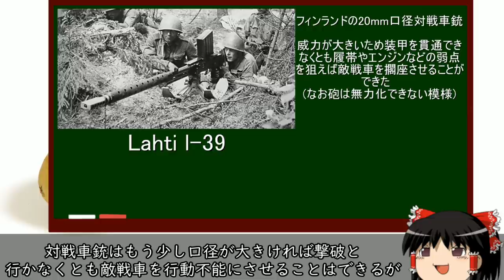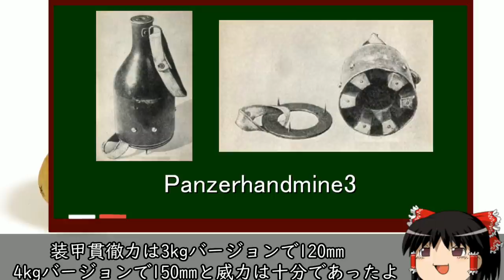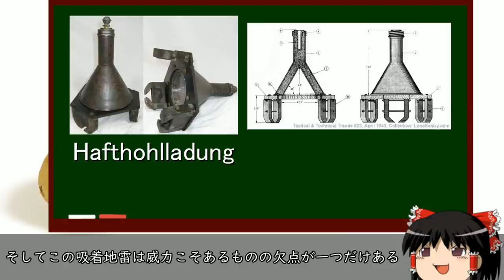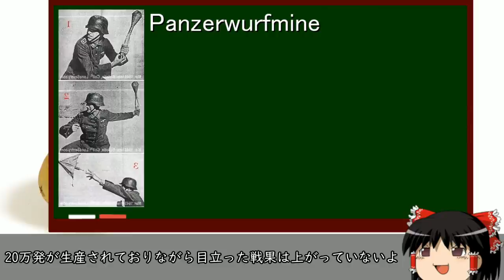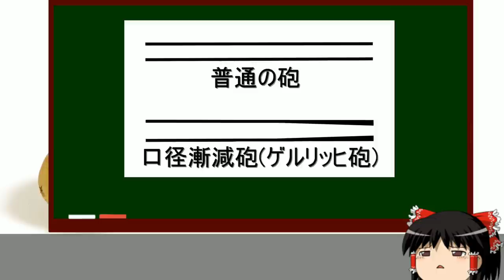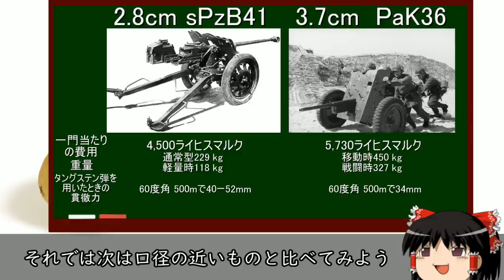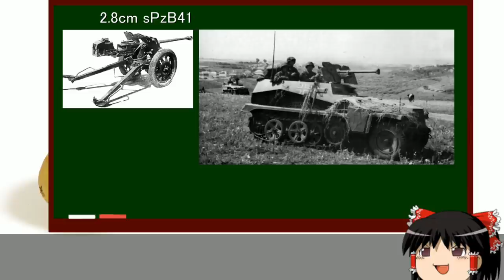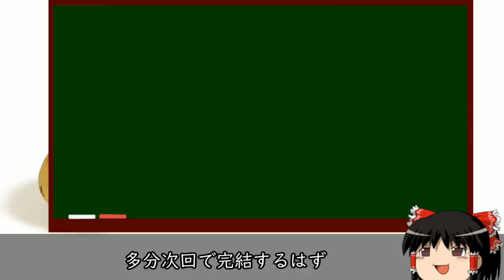ゆっくりが解説するドイツの対戦車兵器 Part3(歩兵及びゲルリッヒ砲編)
投稿遅れてすみません何でもしますから許してください(何でもするとは言ってない
追記:本シリーズのPart1及びPart2は作り直しを予定しております